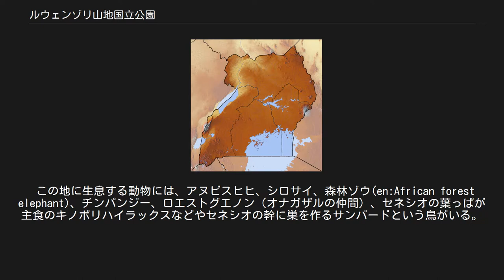ルウェンゾリ山地国立公園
ルウェンゾリ山地国立公園は、コンゴ民主共和国との国境付近に広がる、ウガンダの国立公園。
その名の通り、ルウェンゾリ山地（最高峰の標高5109m）の標高2100m以上を対象とする国立公園である。
1941年に設定された森林保護区を前身とし、1991年に設定され、1994年にはユネスコの世界遺産に登録された。
 ルウェンゾリは、現地のバコンジョ人の言葉で「雪を戴いた山」を意味する。
その名の通り、アフリカでは3つしかない万年雪を戴く山地である。
あと二つはアフリカ最高峰のキリマンジャロ山と第二位のケニア山であり、ナイル川源流とも云われる、標高 5,109 メートルのルウェンゾリ山にはアフリカ第3位のマルガリータ山頂がある。
 ルウェンゾリ山地自体は死火山だが、ヴィルンガ山地とつながっている。
このため、ルウェンゾリ山地国立公園は、コンゴ民主共和国のヴィルンガ国立公園に隣接している。
 標高 3,000 メートルの高地にはたくさんの奇妙な樹木が生えている。
枝のそこかしこについている丸いものは苔のかたまりである。
ここは湿度 100 パーセントの霧の森である。
この付近は海から吹き付ける暖かい風が上昇するうちに冷やされ、毎日のように霧に覆われる。
そのため、霧に適応した草花、ヘリクリムスが生息している。
霧に覆われている時は花弁を閉じ、太陽が顔を出すと急いで花弁を開く。
 高さ12 メートル のアズマザサ属のササや高さ10 メートルのフィリッピラ・トリメラ、ジャイアントロベリア、ジャイアントセネシオなどの巨大樹木をはじめとする75種の樹木が見られる。
標高 4,000 メートルでは普通は背を低くして風をやり過ごす高山植物セネシオやロベリアが巨大化し、それぞれジャイアント・セネシオ、ジャイアント・ロベリアになっている。
高さは 5～6 メートルにもなり、寒さに耐える為に綿毛で樹木を覆っている。
4,000 メートルの高地では、赤道直下とはいえ、夜は氷点下になり、植物は霜に覆われる。
しかし、日が昇ると気温は20℃まで急上昇していく。
巨大高山植物は、太陽の恵みを最大限に利用する仕組みを持っている。
それは大きな茎の中の空洞である。
中の空気を昼間の太陽の熱で暖めておくことで、夜に襲ってくる寒さに耐えるのである。
巨大化したのはこの空間を大きくするためだったのである。
 この地に生息する動物には、アヌビスヒヒ、シロサイ、森林ゾウ(en:African forest elephant)、チンパンジー、ロエストグエノン（オナガザルの仲間）、セネシオの葉っぱが主食のキノボリハイラックスなどやセネシオの幹に巣を作るサンバードという鳥がいる。
巣は巨大植物から集めてきた綿毛で覆っている。
サンバードはロベリアの蜜を吸うことで受粉の手伝いもしている。
この高地では花粉を運んでくれる昆虫はほとんどいない為、セネシオに守られたサンバードだけが高山植物たちの繁殖を助けてくれている。
 ウガンダでの内戦の影響で公園管理業務が麻痺したため、1999年から危機遺産リストに加えられた。
政情の不安定さはあるものの、管理業務が復旧したことから、2004年に危機遺産リストからは除外された。